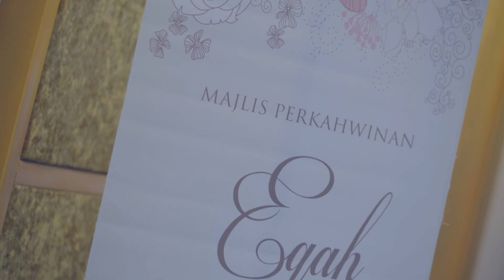Eqah & Daus Highlights